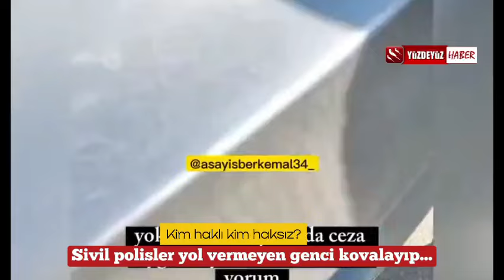Hatay'da Yol Vermediği Araç Başına İş Açtı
Hatay’da bir vatandaş, emniyet şeridinden giden bir araca yol vermedi. Yol vermediği araç sivil polis çıktı ve polisler gencin aracını kovaladı.
Kimin haklı kimin haksız olduğuna dair sayısız yorum yapıldı.